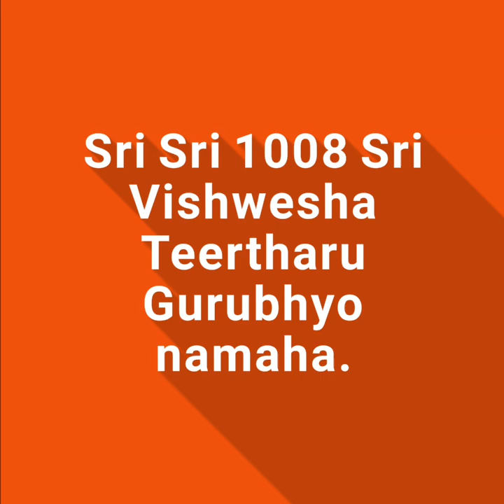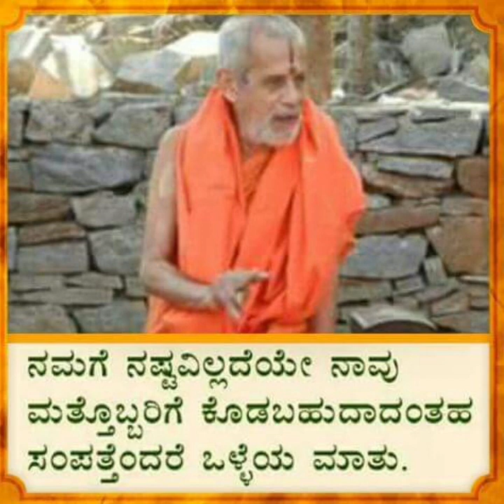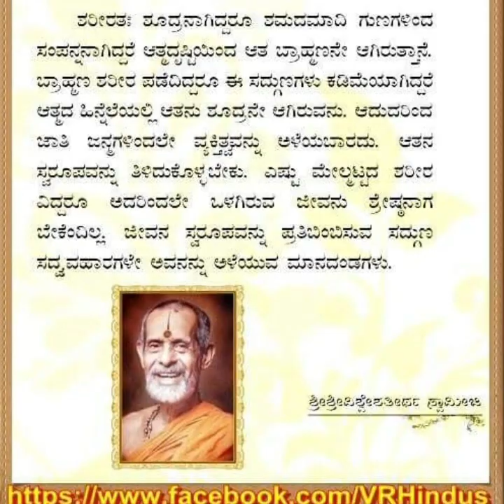Tribute to Sri Sri 1008 Sri Vishwesha teertha Swamiji by Sri Madhva Sangha group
In fond memory of Sri Sri 1008 Sri Vishwesha Teertha Sripandangalavaru of Sri Pejavara Matha Udupi.@SriMadhvaSangha youtube channel has created this tribute video.